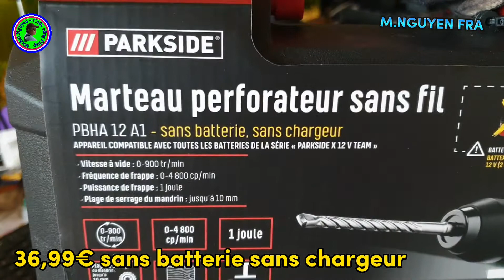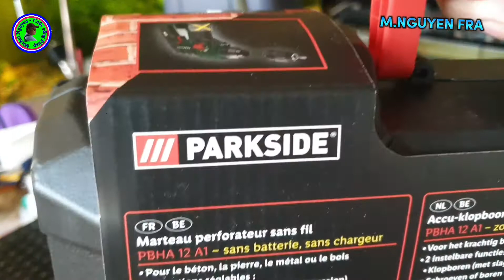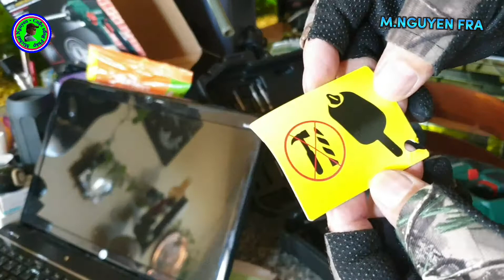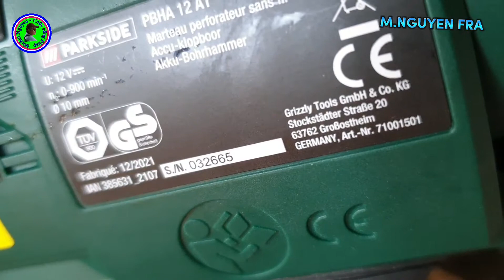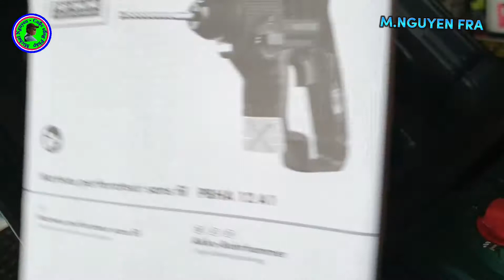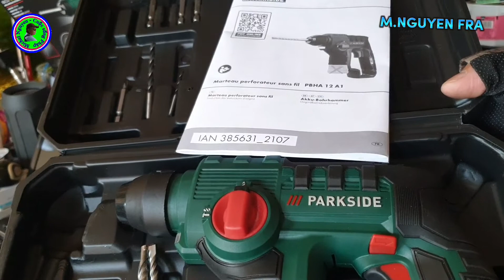🇨🇵 LIDL PARKSIDE Marteau perforateur sans fil PBHA 12 A1 . ( Máy búa khoan không Dây.